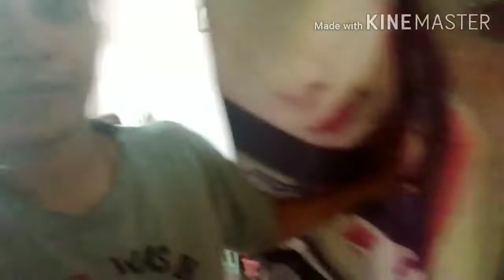Day 4 vlog | quarantine time | 21days lockdown | style with Pooja 😍